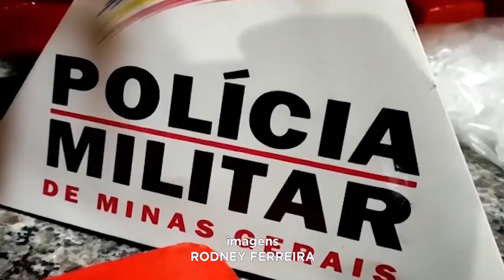Cel. Fabriciano: PM prende 3 pessoas e procura outra depois de apreender 233 barras.